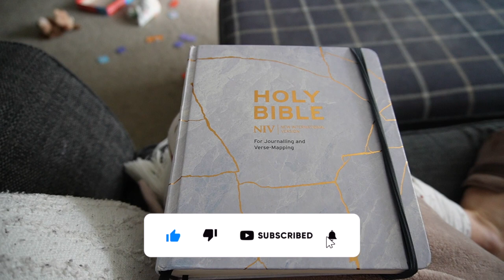CLEANING, NO MORE SCREEN TIME and LIVING SLOWLY l Weekend Family Vlog l Mothering Happily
In today's vlog I'm sharing what our weekends look like. We have been living slowly and simplifying our life. In today's vlog we I share some cleaning, family time and we make a big deision regarding screen time for our toddlers. I hope you enjoy this vlog.

About me:
Hi, I'm Sarah! I'm a mum who gave birth just before the Coronavirus pandemic and again in August 2021. I want to document my motherhood journey so family, friends and other mums can see what we get up to. I hope you enjoy this channel.